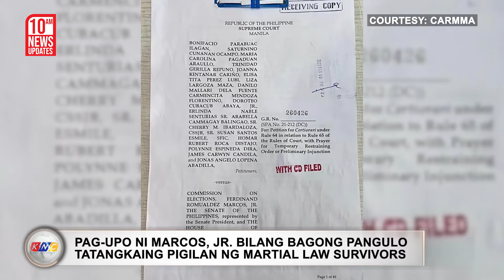Pag-Upo ni BBM Pipigilan ng Martial Law Victims | Kidlat News Update (May 19, 2022 10AM)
Dumulog sa Korte Suprema ang isang grupo ng Martial Law survivors, religious at youth groups upang pigilan ang pag-upo ni dating Senador Ferdinand Bongbong Marcos, Jr. bilang susunod na Pangulo ng bansa. Sa petisyon na inihain ng grupo kasama ang Campaign Against The Return Of The Marcoses And Martial Law – hinihiling nito sa mataas na hukuman na maglabas ng temporary restraining order laban sa pagbibilang ng Senado at Kamara sa boto ni Marcos,Jr. At napipintong pagproklama sa kanya.
Nakasaad sa petisyon na baliktarin ang resolusyon ng Comelec at idiskwalipika si Marcos.  Dahil dito, dapat anilang ideklarang panalo ang susunod na may pinaka-maraming boto na si Vice President Leni Robredo.
Nauna rito ay ini-akyat ng mga petitioner sa Korte Suprema ang kanilang reklamo makaraang ibasura ng Comelec na humiling na kanselahin ang Certificate of Candidacy ni Marcos, Jr.

Ngayon Na!